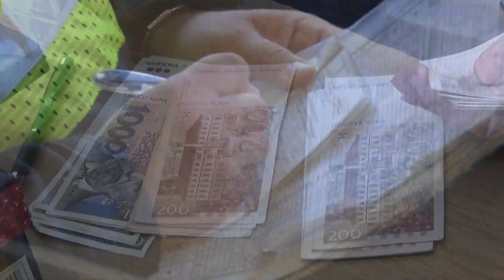RENDEZVOUS - Ratko Martinović, Velimir Bujanec, Robert Valdec (23.3.2021, Z1 TELEVIZIJA)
U novoj emisiji najpopularnijeg hrvatskog podkastera Ratka Martinovića danas su gostovali Velimir Bujanec (Bujica) i Robert Valdec (normabel.com)
Tema: Mediji i korona -godina dana nakon tajnog sastanka premijera Plenkovića i glavnih urednika tzv. mainstrem medija?!